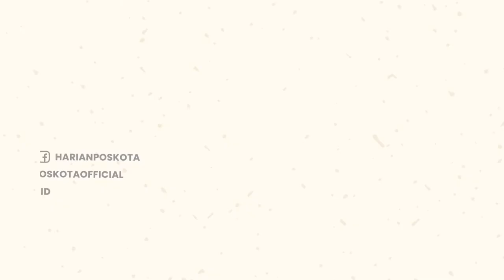Resmi Jadi Tahanan Kejagung, Ferdy Sambo Akui Siap Jalani Proses Hukum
Tersangka kasus penembakan Brigadir J, Ferdy Sambo dan istri, Putri Candrawathi resmi menjadi tahanan Kejaksaan Agung (Kejagung), Rabu (5/9/2022).

Keduanya, tiba di Gedung Jampidum sekitar pukul 13:00 WIB dengan mengenakan rompi merah.

Tak hanya itu, mantan jendral bintang dua itu di kawal ketat oleh pihak Jaksa Penuntut Umum dan juga personel Brimob. Namun demikian, Ferdy Sambo akan ditahan di Rutan Mako Brimob, Depok.

Ferdy Sambo mengatakan bahwa dirinya siap untuk menjalani hukum terkait kasus yang telah dilakukannya.

"Saya siap menjalani proses hukum," ucapnya kepada wartawan.

Kemudian ia menjelaskan, bahwa sang istri, Putri Candrawathi tidak bersalah dalam kasus pembunuhan berencana ini.

"Istri saya tidak bersalah, tidak melakukan apa-apa dan justru menjadi korban," ujar Sambo.

"Saya sangat menyesal, saya menyampaikan permohonan maaf kepada pihak pihak yang sudah terdampak atas perbuatan saya termasuk bapak dan ibu dari Josua," tutur Sambo.

Adapun tersangka dalam kasus pembumuhan berencana yakni adalah Ferdy Sambo, Putri Candrawathi, Bharada RE, Bripka RR dan Kuat Ma'ruf.

Kelima tersangka yang berkas perkaranya telah dinyatakan lengkap, polri mempersangkakan dengan pasal 340 subsider 338 KUHP juncto 55 dan 56 KUHP dengan ancaman hukuman mati atau penjara seumur hidup. (Zendy)

-YPN-